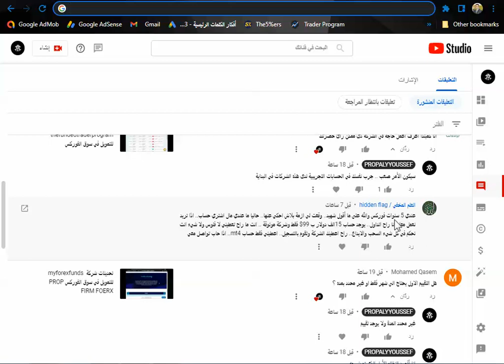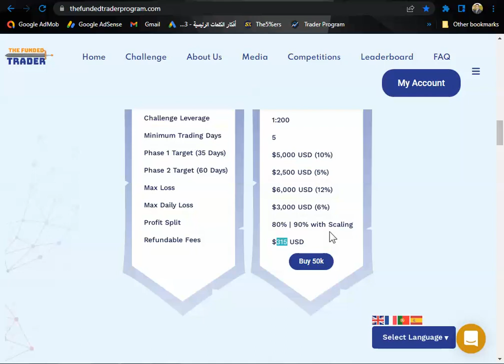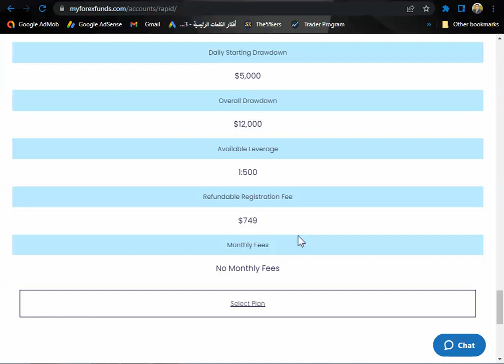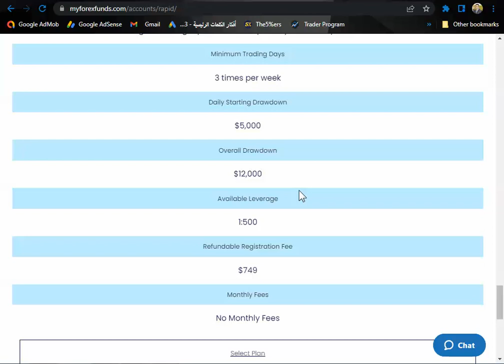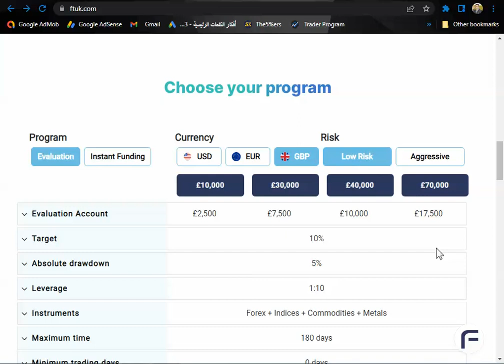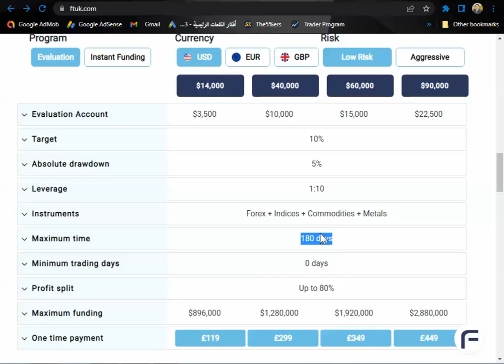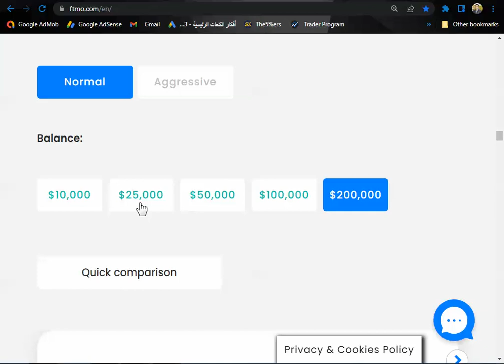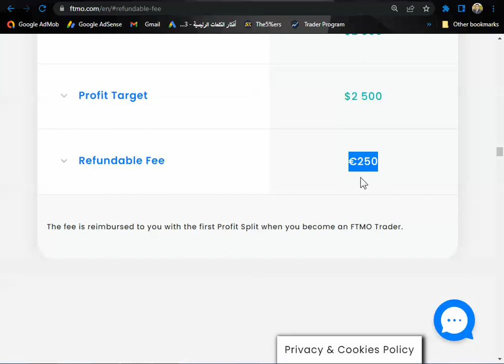أفكار جديدة في شركات التمويل في سوق الفوركس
الكود : REB8
للتسجيل من خلالنا في شركة trueforexfunds
للتسجيل في شركة thefundedtraderprogram
للتسجيل فى شركة forextradersuk من خلالنا
أكتب كود الخصم borsadark لتحصل على 5 % خصم
للتسجيل في شركة audacitycapital من خلالنا
للتسجيل في شركة  earn2trade  من خلالنا